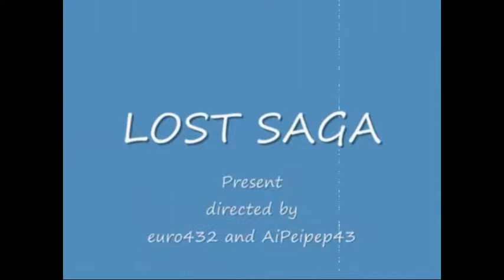Cosplay Di LS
Para cosplayer yg ada di lost saga
Bisa di lihat ini salah satunya walau gak semuanya :v
Newbie om :v
Nick LS : euro432 and AipepiPep43